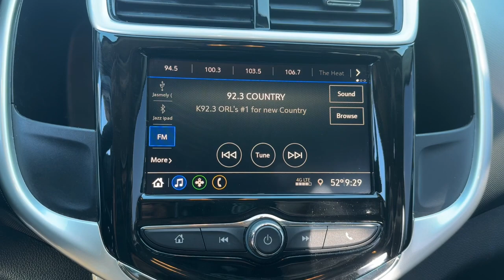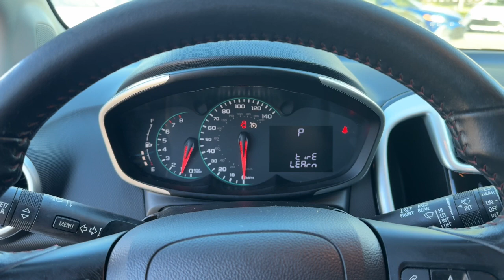2020 Chevrolet Sonic Longwood, Orlando, Lake Mary, Sanford, Daytona Beach, FL RP134184A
Summit White Used 2020 Chevrolet Sonic LT available in Longwood, Florida at Parks Toyota. Servicing the Orlando, Lake Mary, Sanford, Daytona Beach, FL area.

Parks Toyota
1701 South Woodland Boulevard

Sophisticated smart and stylish this 2020 Chevrolet Sonic will envelope you in well- engineered charm and security. With a Turbocharged Gas I4 1.4L/83 engine powering this Automatic transmission it is an understated assertion of your dominion over the open highway. Its loaded with the following options: WHEELS 16 (40.6 CM) ALUMINUM (STD) TRANSMISSION 6-SPEED AUTOMATIC (STD) TIRES P205/55R16 ALL-SEASON BLACKWALL (STD) SUMMIT WHITE SEATS FRONT BUCKET WITH RECLINE AND HEIGHT-ADJUSTABLE HEADRESTS (STD) LT PREFERRED EQUIPMENT GROUP includes Standard Equipment JET BLACK DELUXE CLOTH SEAT TRIM ENGINE ECOTEC TURBO 1.4L VARIABLE VALVE TIMING DOHC 4-CYLINDER SEQUENTIAL MFI (138 hp [103 kW] @ 4900 rpm 148 lb-ft of torque [199.8 N-m] @ 1850 rpm) (STD) AUDIO SYSTEM CHEVROLET INFOTAINMENT 3 SYSTEM 7 DIAGONAL COLOR TOUCHSCREEN AM/FM STEREO. Additional features for compatible phones include: Bluetooth audio streaming for 2 active devices voice command pass-through to phone Apple CarPlay and Android Auto capable. (STD) and Wipers front intermittent variable . Visit Deland Toyota at 1701 S Woodland Blvd Deland FL 32720 today.